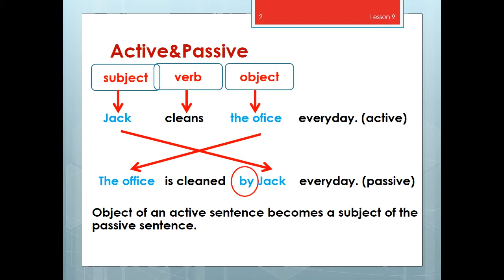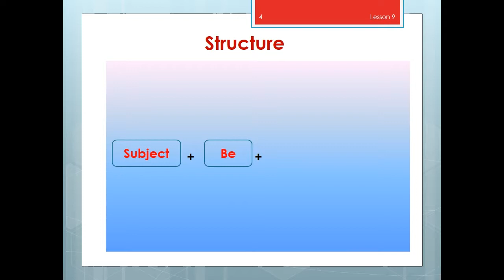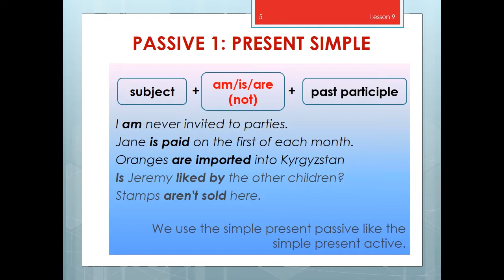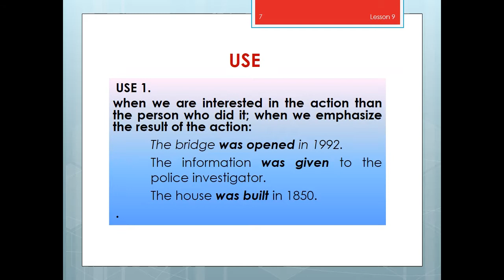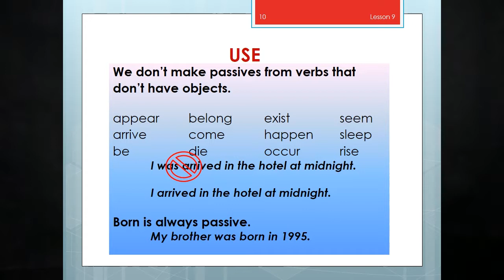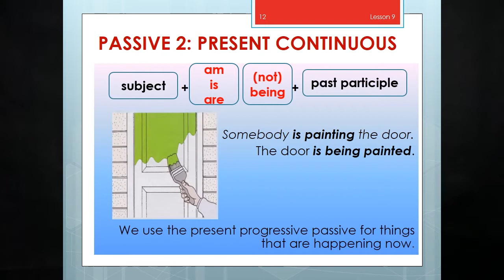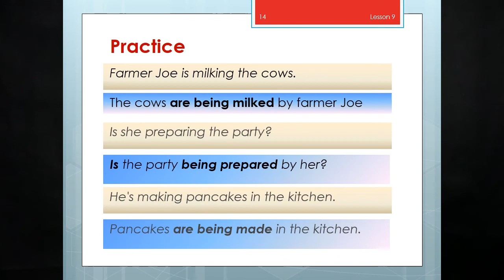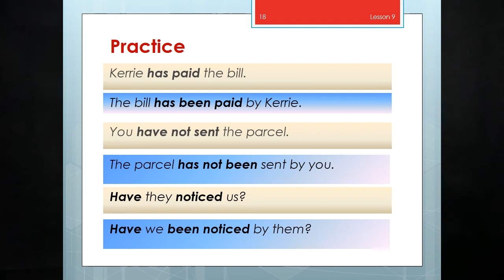Жийдегүл Алымидин кызы - 09 - Passive Voise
Passive Voise – туюк мамилени туюндурган сүйлөмдөр, анын түзүлүшү жана колдонулушу жөнүндөгү видеосабакты улантып көрүнүздөр. Бул сабакта актив жана пассив сүйлөмдөр, алардын түзүлүшү тууралуу сөз болот. Англис тилинде пассив сүйлөмдөр күнүмдүк турмушта сейрек колдонулат. Кыргыз тилинде ал туюк мамиледеги этиштерге дал келип, биздегидей эле расмий иш кагаздарында көбүрөөк учурайт. Мындай сүйлөмдөр этиштин чактары боюнча өзгөрөт, бирок ал дайыма толуктооч менен бирге келчү этиштер болушу шарт. Ушул жана башка өзгөчөлүктөр тууралуу сабактын жүрүшүнөн кеңири тааныша аласыздар.